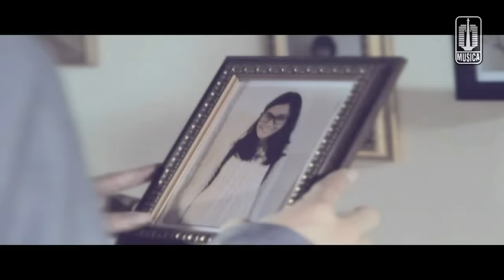D'MASIV - Natural (Official Music Video)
Official music video by d'Masiv performing "NATURAL".
Song & Lyric : Rian Ekky Pradipta, Benny Hadislani

Lirik :

Ku suka kamu apa adanya
Senatural mungkin aku lebih suka
Ku suka kamu begini saja
Bukan karena ada apa-apanya
Dari yang kau punya

Aku hidup di dunia
Ingin tenang baik-baik saja
Bersamamu aku bisa melewati itu

Bukan aku yang mencarimu
Bukan kamu yang mencari aku
Cinta yang mempertemukan
Dua hati yang berbeda ini

Bersamamu aku bisa
Melewati itu
Melewati itu